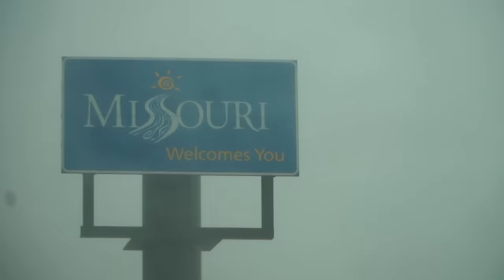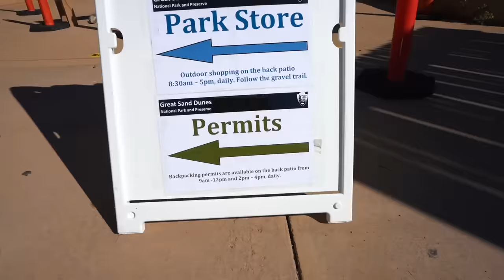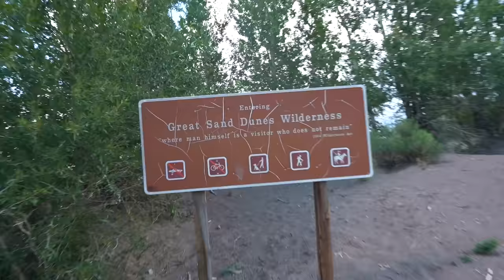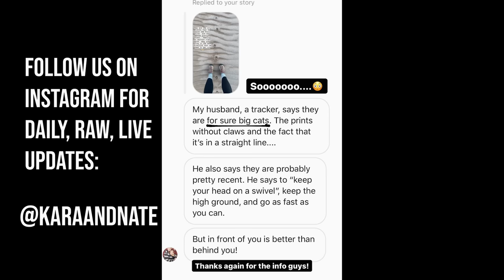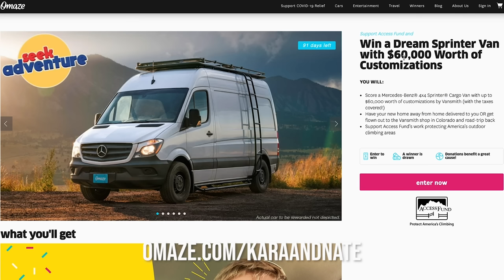SURVIVING A NIGHT IN AMERICA'S LARGEST SAND DUNES (crazy sand storm)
Could you spend the night here?!?!

vanlife / Travel vlog 727 | Great Sand Dunes National Park, Colorado | Filmed July, 2020

Bitter Sweet (Instrumental Version) - Tilden Parc
Bay Breeze - Dylan Sitts
Departing - Luwaks
If You Wanna See Me Again (Instrumental Version) - spring gang
Jerry - DJ Eely
Ninja Chef - Jobii
Not Missing You (Instrumental Version) - Ebba
Prime Street - Smartface
Words - Dylan Sitts
A Cradle Song - Mary Riddle
A Hoax - Mary Riddle
Assorted Berries - Dylan Sitts
Homeless Soul (Instrumental Version) - Fleurs Douces
I'd Like to Love You (Instrumental Version) - Psuche